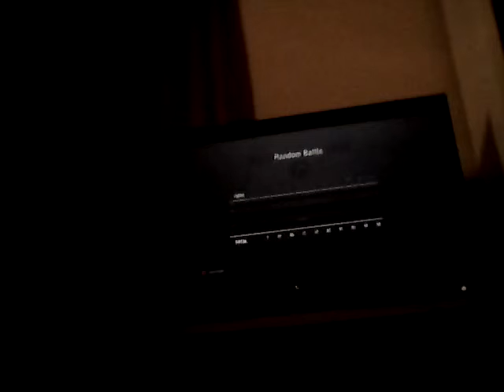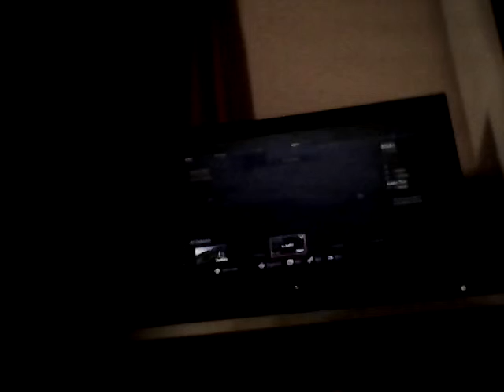World of tanks ep 2